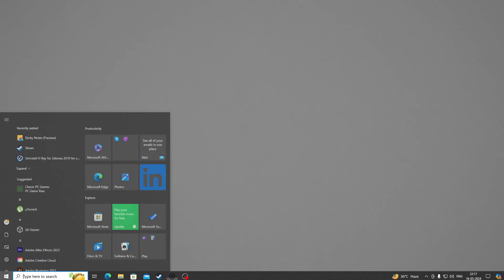Ghost of Tsushima PC Gameplay | Rtx 2080 Gameplay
🎧My Gears
Mic (Redgear Shadow Vox Gaming Desk Mic)

Device (PC Gameloop)

Headphones (EKSA 3000)